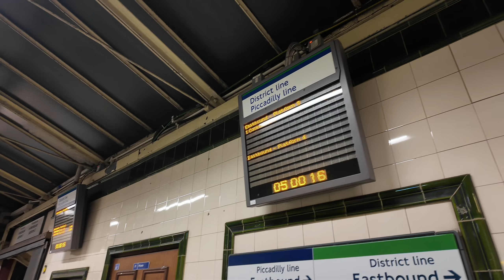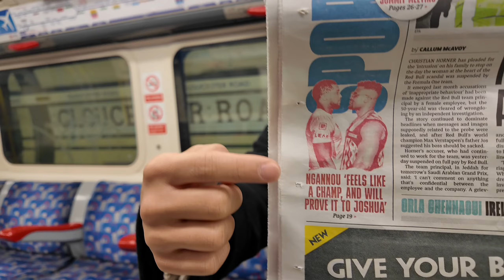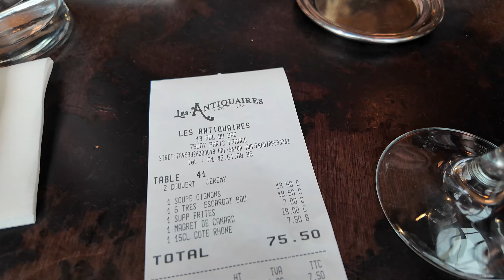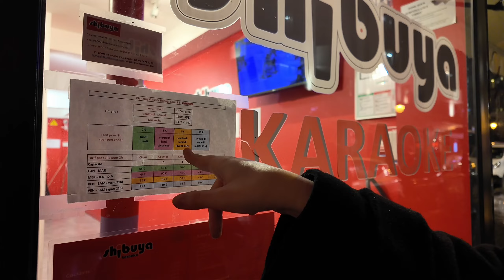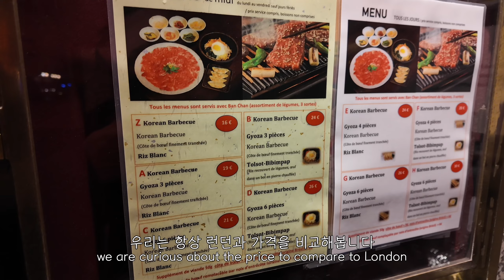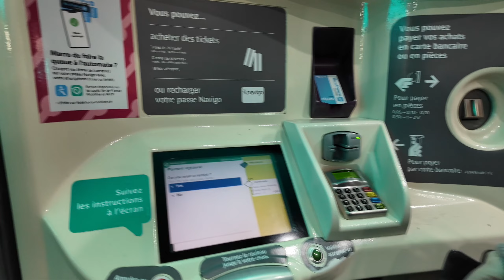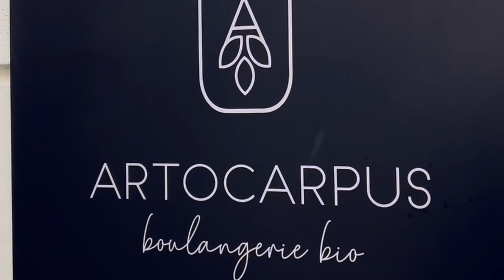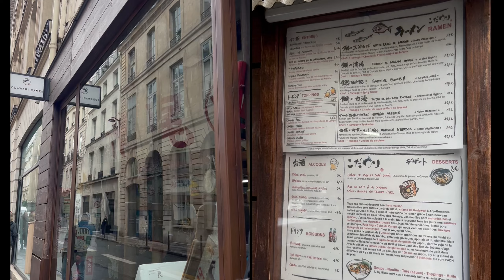BAGUETTES in Paris | 파리에서 바게뜨 뜯기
A young mother tears a baguette in half and hands it to her child. A man on his way home from work stops his car to grab a baguette for takeaway. I, too, found myself in a bustling bakery, impulsively buying a baguette. Do Parisians really carry baguettes around the streets? During our 3-day stay, we witnessed countless French people walking along the streets, tearing off pieces of baguette and eating them as they went about their day. Is it really that tasty? After trying it myself, I can confirm that it is indeed delicious!

젊은 엄마가 아이에게 바게뜨를 반쪽 찢어서 준다. 퇴근하는 아저씨가 차를 세우고 바게뜨를 테이크 어웨이 해간다. 나도 북적이는 베이커리에 들어가 무작정 바게뜨를 사보았다.
파리지앵은 진짜 바게트를 길에서 들고 다닐까? 우리는 2박 3일동안 수많은 프랑스 사람들이 길에서 바게뜨를 들고 길에서 뜯어먹으며 다니는 걸 목격했다.
이게 맛있나...
직접먹어보니 맛있었다..!

00:00 intro
01:40 DAY1
04:50 LUNCH 달팽이
09:17 DINNER 프렌치프라이
11:12 DAY2
11:30 Versille 베르사유
14:20 Angelina 안젤리나
16:30 DINNER 알리곳치즈
17:10 DAY3
17:40 Louvre 루브르
18:21 Lunch 라멘
19:03 Baguette 바게뜨논쟁
20:50 Eiffel 에펠타워 슬쩍